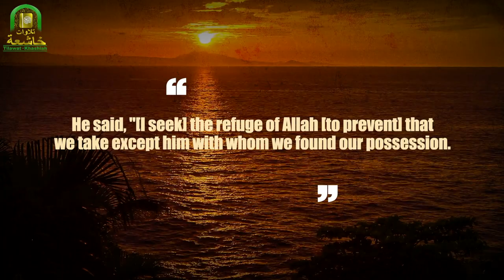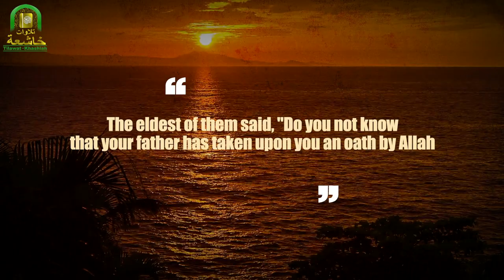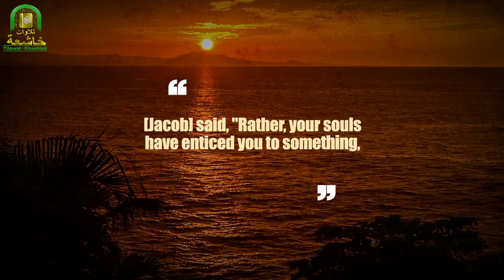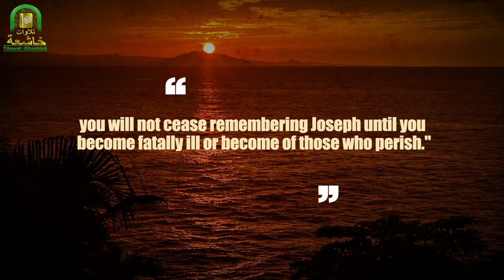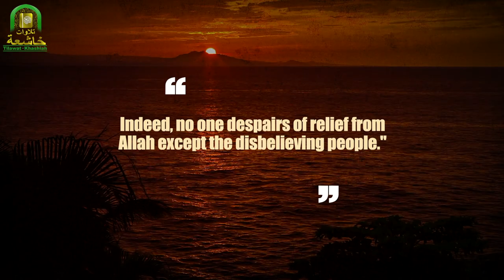Most Amazing & Emotional Quran recitation || by Ahmed Obaid - Surat Yusuf┇سورة يوسف - أحمد العبيد